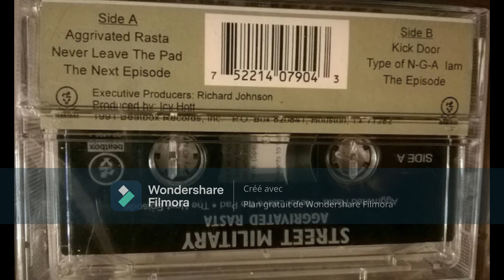Street Military - Aggrivated Rasta 1991 (Houston, Texas)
Aggrivated Rasta ‎(Cass, EP) Beatbox Records